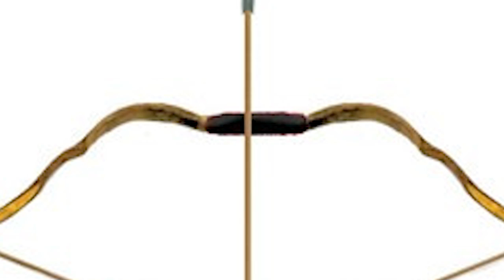Kisah Sri Rama - Awatara Wisnu yang Sangat Melegenda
Dalam agama Hindu, Rama adalah seorang raja legendaris yang terkenal dari India yang konon hidup pada zaman Tretayuga, keturunan Dinasti Surya atau Suryawangsa. Ia berasal dari Kerajaan Kosala yang beribukota Ayodhya.
Nama lain Rama adalah Ramacandra, Ragawa, Rama Wijaya, Ramabhadra, dan Bhatara Rama
Senjata: Busur Kokanda
Pasangan: Sita